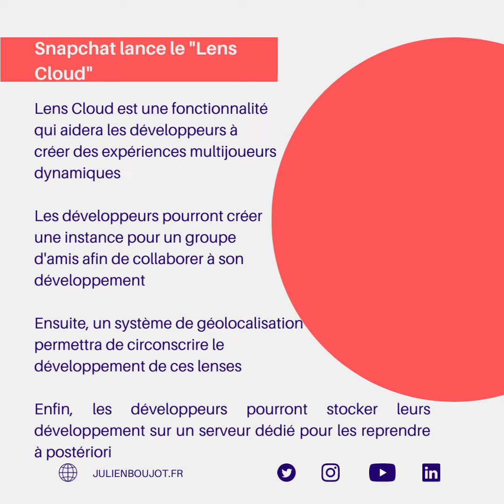📣 L'essentiel Social Media #45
👀 Vous voulez découvrir toutes les dernières actualités social media ?

🚨 Retrouvez moi sur Twitter Spaces pour debriefer cet "Essentiel Social Media #45" lundi 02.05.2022 de 12h30 à 13h.

Voici une nouvelle sélection des sujets social media qui font l'actualité. Nouveaux outils, nouvelles fonctionnalités, nouveaux usages, chaque actualité utile sera mise en évidence pour qu'ici nous puissions réfléchir ensemble à la manière dont ces actualités vont faire évoluer notre perception du social media. 🔽

🤝 Instagram travaille sur les Communities
🎬 Snapchat lance le Director Mode
📍 Instagram envisage d'épingler des posts
🌈 Snapchat lance le "Lens Cloud"
💰 YouTube lance les "Super Thanks" en France

Quel est votre avis sur ces différentes actualités ? 💡
J'attends vos retours pour en discuter ensemble. 🤔

🖱️ Et pour aller plus loin sur ces sujets et leur mise en œuvre, suivez ma formation (tous niveaux, personnalisable, à distance ou en présence).

🚨 Plus d'infos par message privé. 📩